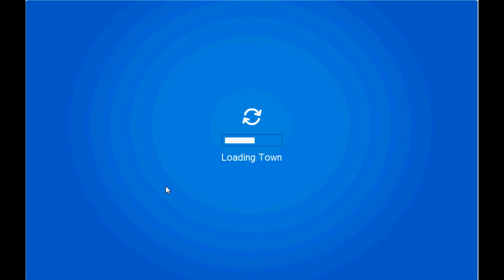Club Penguin: How to play the secret levels on Pizzatron 3000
Club Penguin Cheats: Club Penguin: How to play the secret levels on Pizzatron 3000